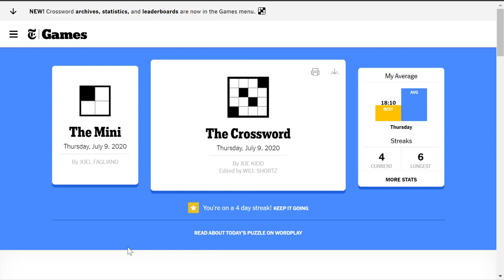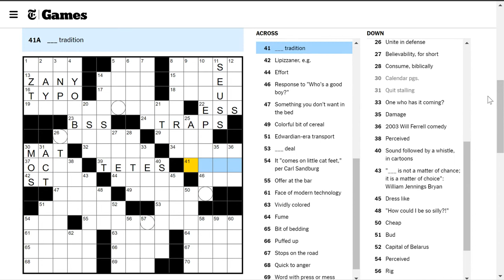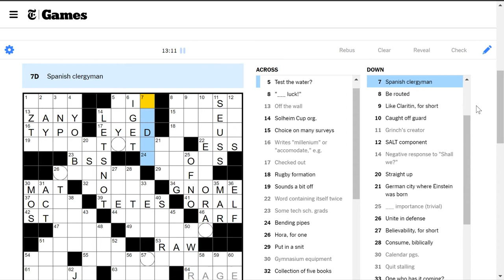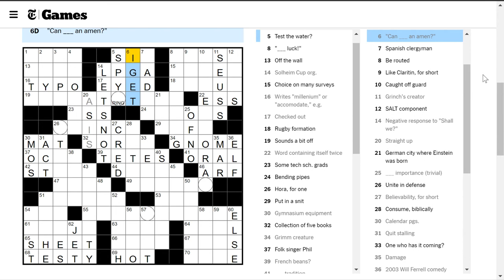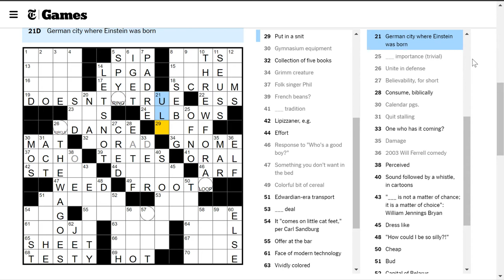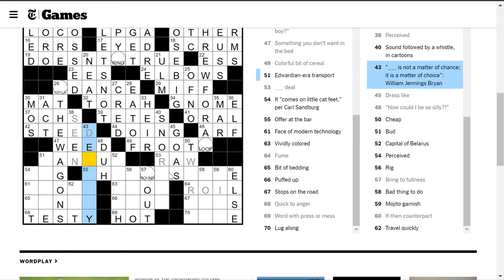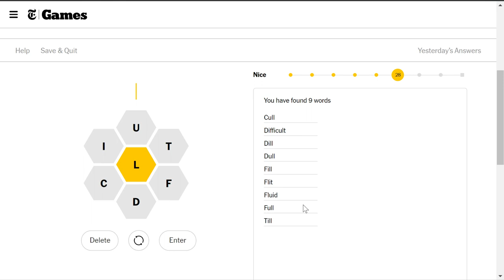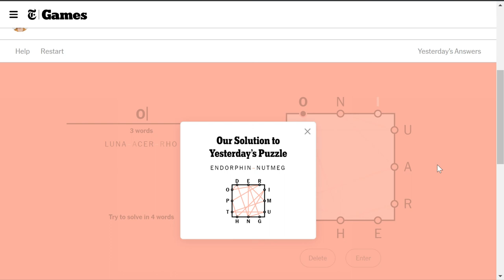[NYT Crossword] Attempt (Thursday 2020-07-09)